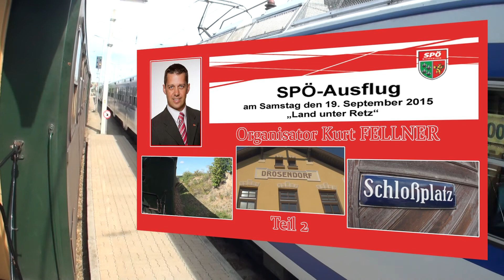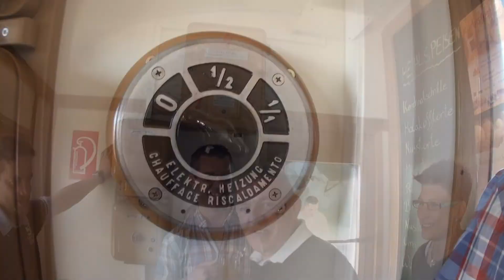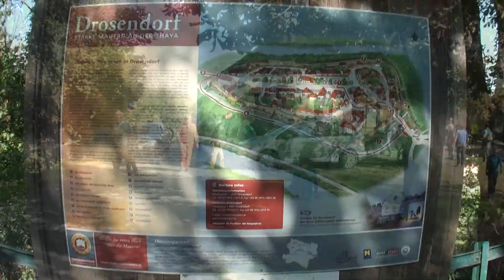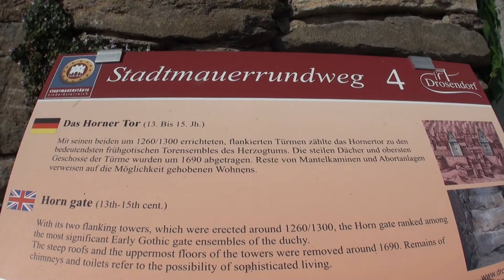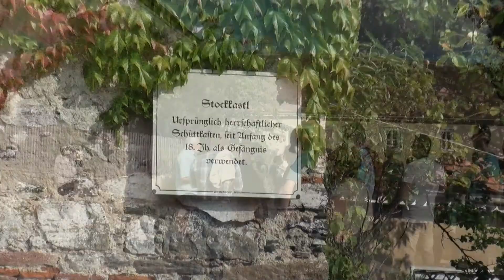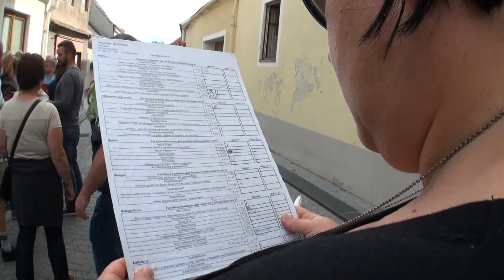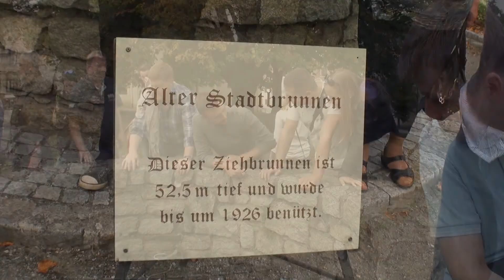SPÖ NIEDERLEIS Ausflug 2015 Teil 2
Fahrt mit dem "Reblaus-Express" von Retz nach Drosendorf.